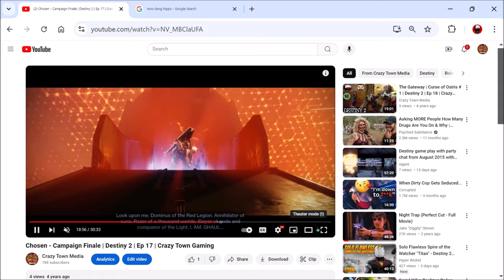The Sheriff Gone Mad | Ep 842 | Crazy Town Podcast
The Sherriff Gone Mad | Ep 842 | Crazy Town Podcast